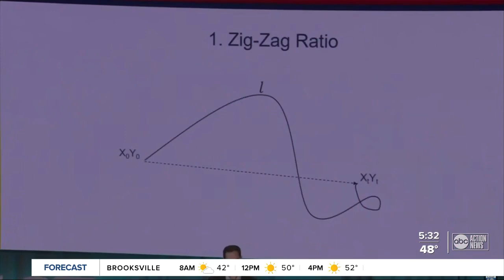NFL's first and future copetition